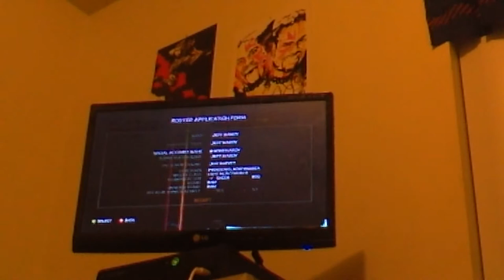Christian Dorsey on how to make Jeff Hardy from WrestleMania 33